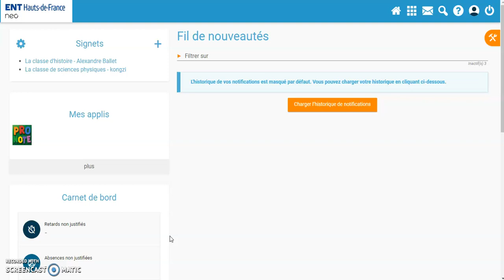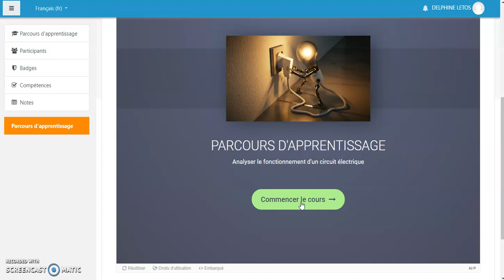Moodle dans NEO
Vidéo destinée aux élèves utilisant l'ENT NEO pour accéder aux activités Moodle ENT